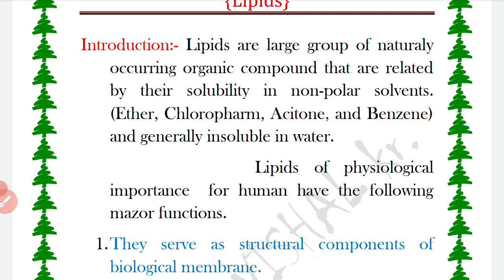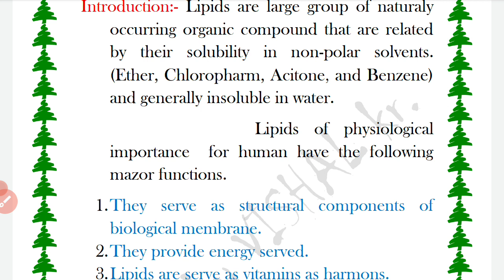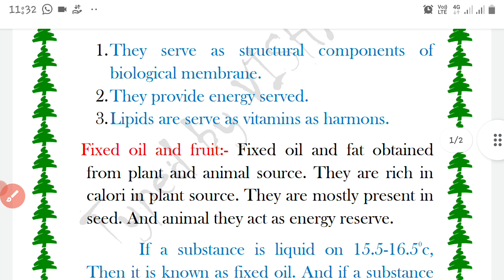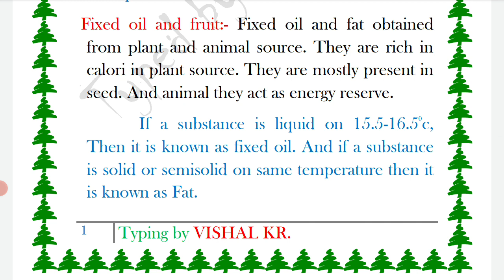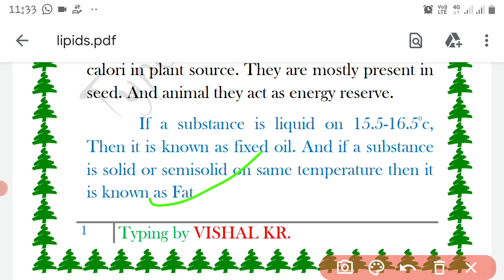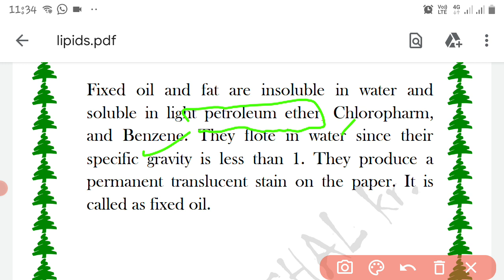what are lipids in pharmacy